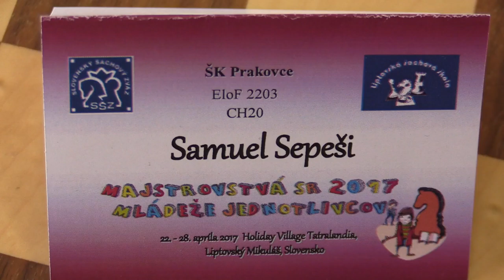♗ CH18-20 9.6. Kristián Chrenko - Samuel Sepeši 0:1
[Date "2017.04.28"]